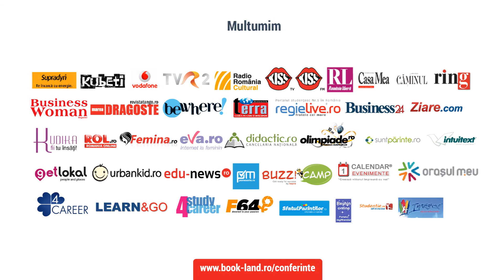Romina Codreanu la Conferintele practice pentru tineri BookLand Evolution Ramnicu Valcea